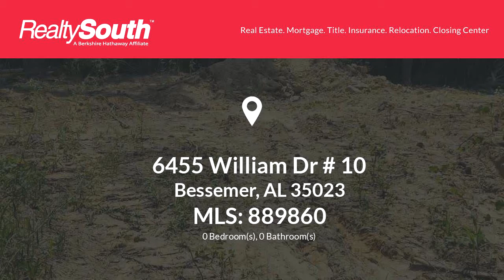Homes for sale - 6455 William Dr # 10, Bessemer, AL 35023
Great lot to build your dream home! Lot is beautifully cleared with some trees. If you need a builder, seller is also a builder!

Bedrooms: 0
Bathrooms: 0.00
Square Feet: 0
Price: $13,500